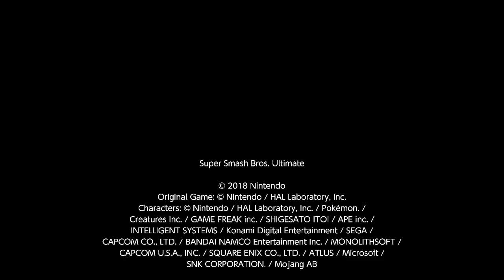Space magic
robin fight